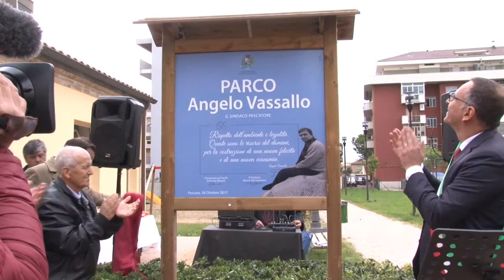Parco di via Guelfi intitolato a Angelo Vassallo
Questa mattina in via Guelfi a Pescara c'è stata  l'intitolazione del parco ad Angelo Vassallo, il sindaco pescatore di Pollica, nel Salernitano, ucciso il 5 settembre 2010 in un attentato di matrice camorristica.  La cerimonia è stata preceduta da una visita all'Istituto Coreutico Misticoni-Bellisario a cui partecipato il fratello di Angelo, Dario Vassallo.